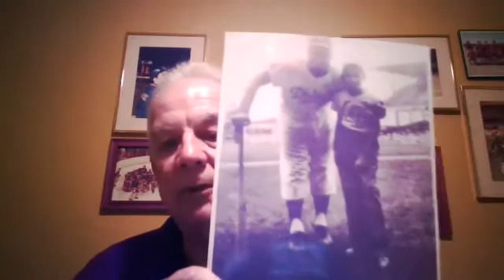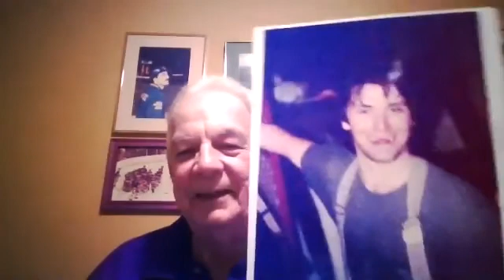Interview with new york baseball fan and usher Dan Carubia